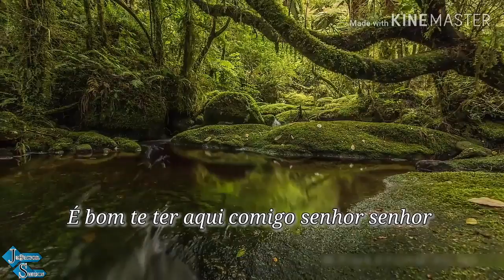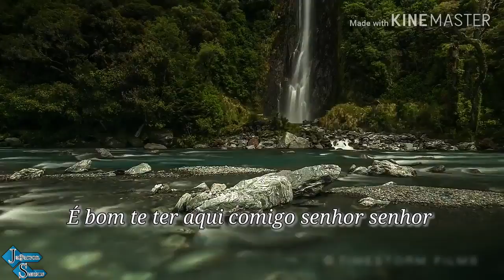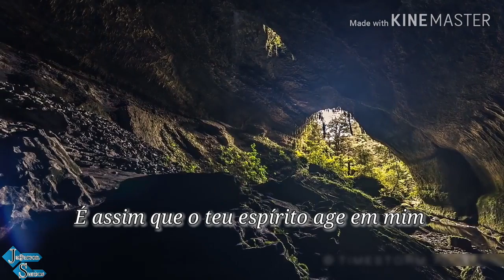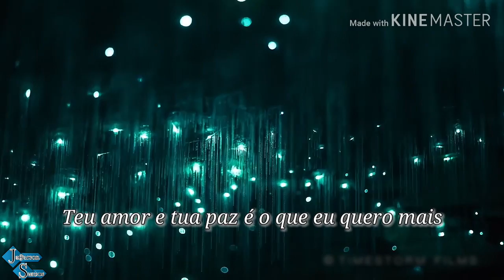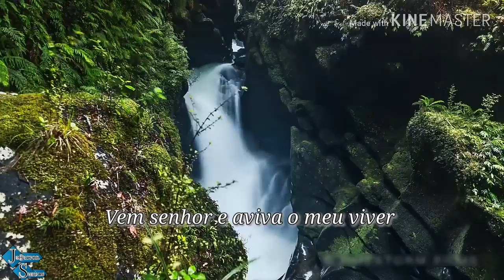ÁGUAS CRISTALINAS , JEFFERSON SANTOS